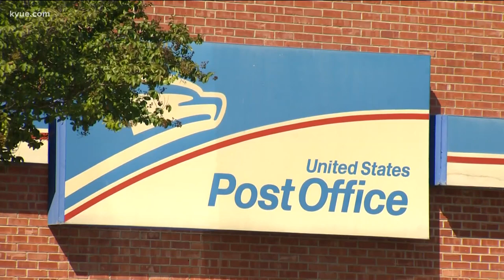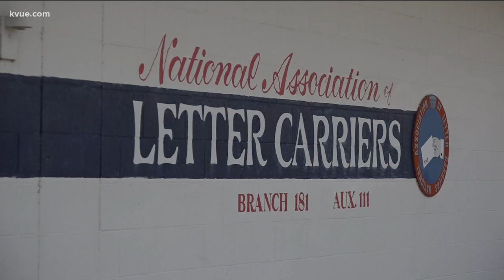Local postal union leader surprised by USPS changes | KVUE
KVUE's Mike Marut spoke to the leader of the local letter carriers union. He told KVUE while operational changes are to be expected every year, he is surprised at how many sorting machines have been removed.